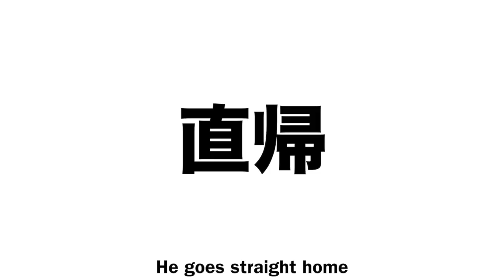部屋んぽを満喫するリスと翻弄される飼い主。life of squirrels. So Cute! Check Out Hotch's Room Walk【リチャードソンジリス日記】＃52